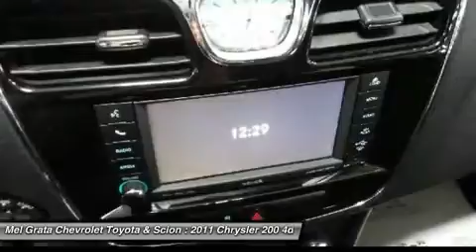2011 CHRYSLER 200 Hermitage, PA 2040C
2011 CHRYSLER 200 Hermitage, PA
Stock# 2040C